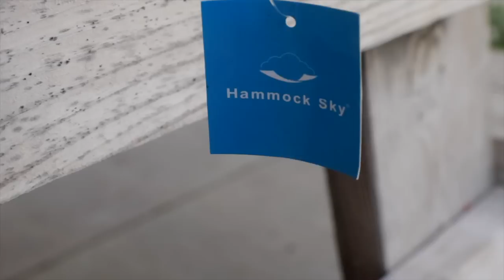Cozy Autumn Tea & Chit Chat +Fall Giveaway 2022!🍂HomeGoods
Welcome to a cozy Fall giveaway here at our little farmhouse on the northern plains of Iowa! Don't forget to use your coupon 10CHOUSE for an extra 10% off! (coupon available to use on their website) The code is valid from 5 September 2022 until 4 October 2022. Thank you SO much for all of our dear subscribers, you all mean the world to me! Directions on how to enter are down below:)
xoxo,
Bekah

The winner will be randomly selected and announced in the comments section as well as the community section on our Homepage.

2. Kindly leave an answer to the question, “What is yoour favorite comfort food during the season of Autumn?” And that’s it! By doing these two things, you’ll automatically be entered into the giveaway :)
Shipping costs are covered by the Carriage House.

Thank you so much everyone and good luck! Happy Autumn!

Make sure to adjust your youtube settings to HD/4K for best quality.